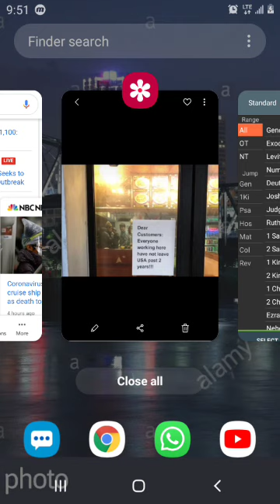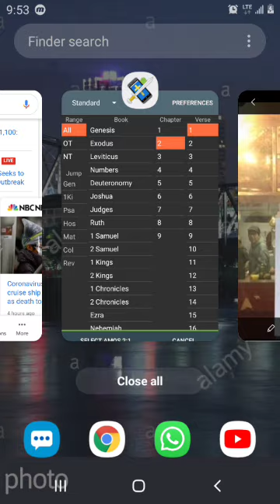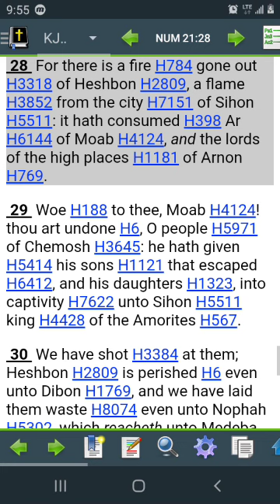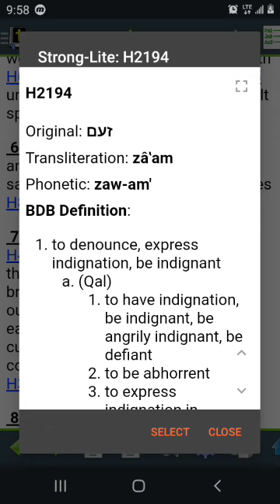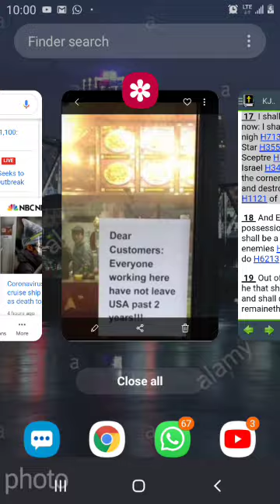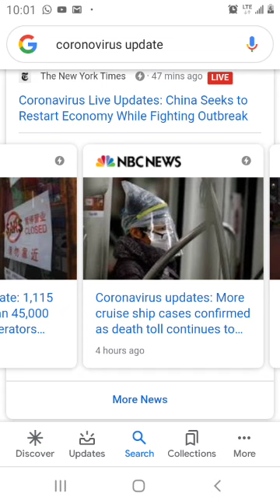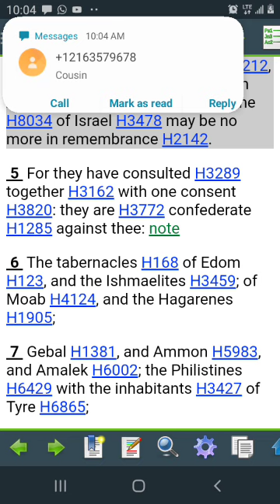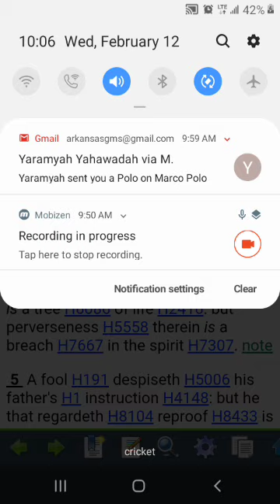No Escaping For Moab